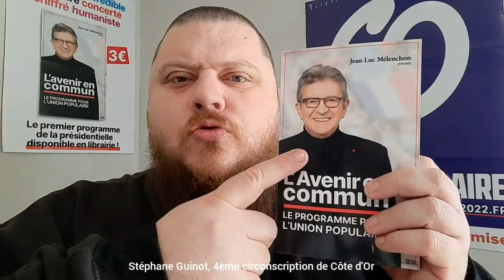L'eau : enjeu central pour l'humanité.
L'eau : un enjeu central pour l'humanité.
➡️ Consacrer une "règle bleue" sur le même principe que la règle verte
➡️ gratuité des premiers m³
➡️ Gestion 100% publique
➡️ Renouvellement des canalisations
➡️ Améliorer considérablement l'état des cours d'eau